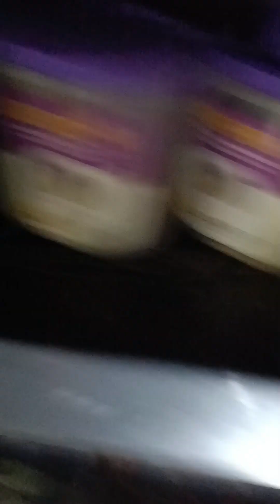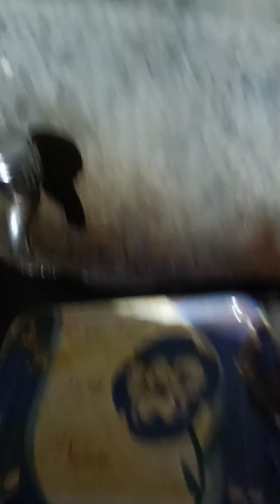dibrugarh assam|| radhey syam